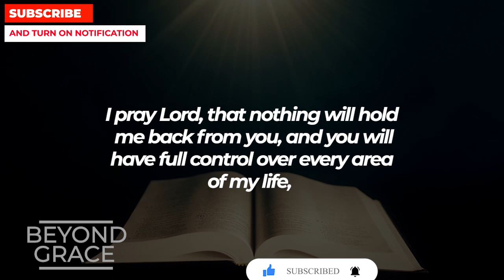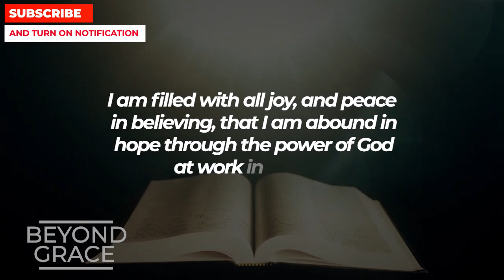PLEASE PRAY NOW To Invoke God's Miracles Over Your Life| Powerful Prayer for Everyday Miracles